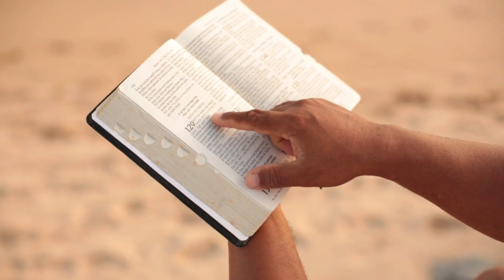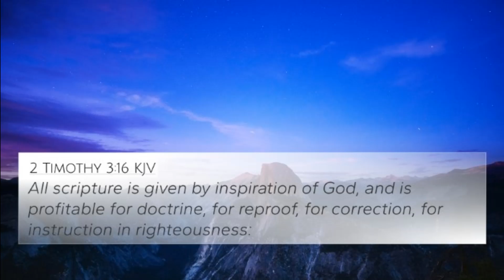September 14, 2024-The Word & Prayer. The Word, " The Bible, a light for my way "'